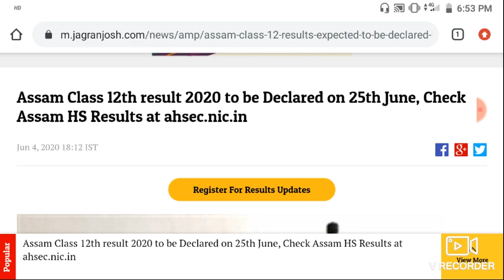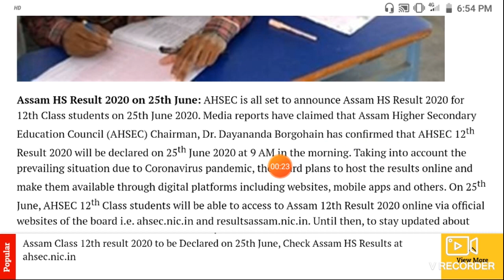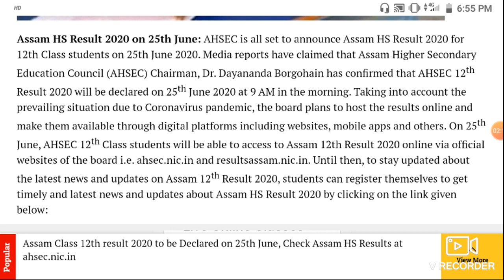AHSEC Result Date Declared Today 2020.How to check ahsec result. উচ্চতৰ মাধ্যমিক ফলাফলৰ তাৰিখ ঘোষণা।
AHSEC Result Date Declared Today 2020. উচ্চতৰ মাধ্যমিকৰ ফলাফলৰ তাৰিখ ঘোষণা।

How to Renewal PM-Kisan Saman Nidhi 2020. PM kisanৰ পুনৰীক্ষণ কৰি লওক নহ'লে আপোনাৰ নাম Cancel হ'ব।

👉B.A, B.Sc and B.Com Semester Exam Canceld.ডিগ্ৰী সকলো ছাত্ৰ-ছাত্ৰীক পাছ কৰাই দিয়া হ'ব। 6th Semester পৰীক্ষা হ'ব বাকী ২nd,4th Semester পৰীক্ষা নহয়

👉How to apply labour card? শ্ৰমিক কাৰ্ড বনাই লওক আৰু প্ৰতি মাহে 3500 কৈ টকা লাভ কৰক

👉Assam SOS HS Result 2019 B-Block- Download SOS Assam HS Marksheet and SOS HS result check.উচ্চতৰ মাধ্যমিকৰ SOS ৰ ফলাফল ঘোষণা ২০২০

👉Assam Polytechnic Entrance Exam date 2020. Official date.  চৰকাৰী ভাবে ইঞ্জিনিয়াৰ পঢ়াৰ সুযোগ। PAT Online admission test 2020

👉AHSEC Lounch Online Class.Air Radio Class.অসমৰ উচ্চতৰ মাধ্যমিক শিক্ষা সংসদ।Assam Higher secondery Education Council.অসমৰ উচ্চতৰ মাধ্যমিক ছাত্ৰ-ছাত্ৰীৰ বাবে

👉CBSE To conduct Remaining 10th and 12th Exams 2020 declared by HRD minister Dr. Ramesh Pokhriyal Nishank.. Important notice

👉Class 1 to 10 Lounch Online Class By Assam Govt 2020. অসম চৰকাৰৰ বিশেষ পদক্ষেপ প্ৰথম শ্ৰেণীৰ পৰা দশম শ্ৰেণীলৈ অনলাইন ক্লাচ ২০২০

AHSEC result check 2020 ahsec exam result check how to check ahsec result 2020 how to download ahsec marksheet 2020 how to check SMS through ahsec result how to check ahsec result app

PrinceTechAndEducation
Prince Tech And Education